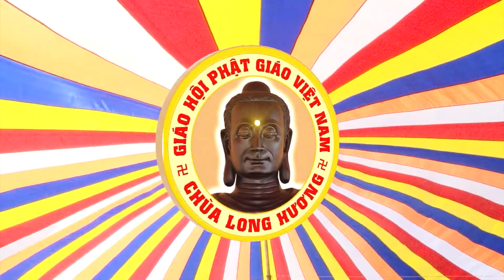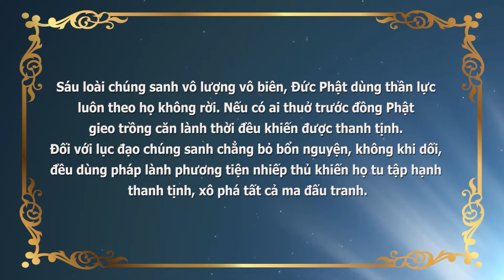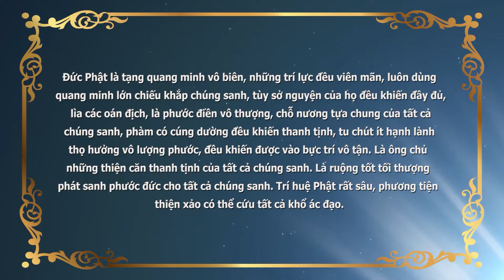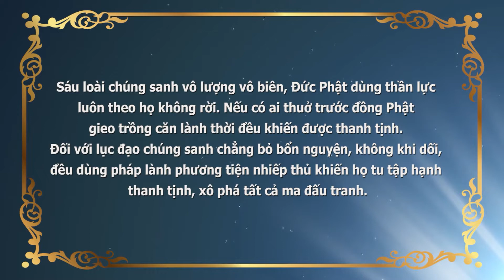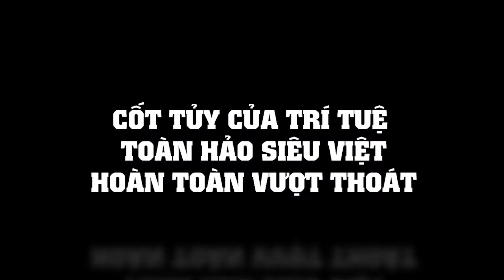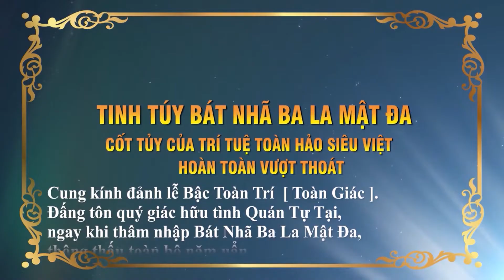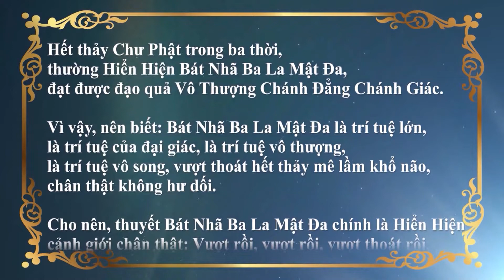Kinh Hoa Nghiêm 275 - Phẩm Thăng Đâu Suất Thiên Cung - TT. Thích Tuệ Hải - Chùa Long Hương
✔️ Sáng ngày 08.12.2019, (nhằm ngày 13.11 Kỷ Hợi), Thượng Tọa Thích Tuệ Hải thuyết giảng "Kinh Hoa Nghiêm" buổi giảng thứ 275 phẩm Thăng Đâu Xuất Thiên Cung tại Tổ Đường Chùa Long Hương.